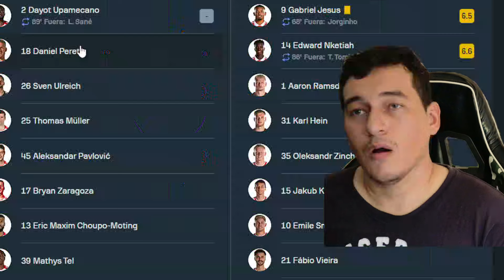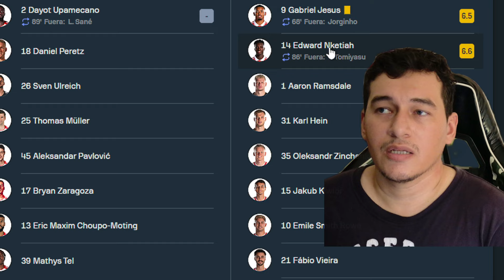Así fue el gol de Kimmich. Bayern Munich vs Arsenal. Análisis y resumen del partido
Vision Deportes Noticias presenta:

Bayern Munich vs Arsenal. Análisis y resumen del partido

Saludos!